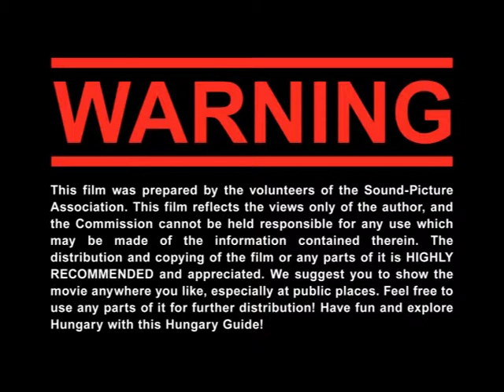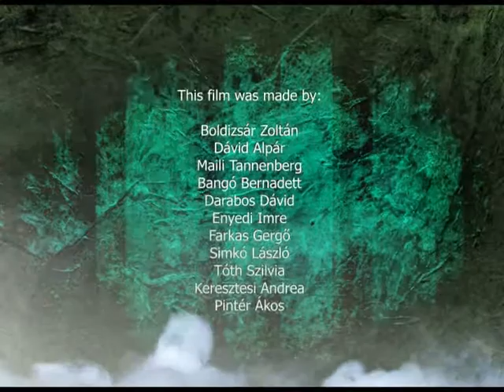Hungary Guide - 06 - Money - Csocso